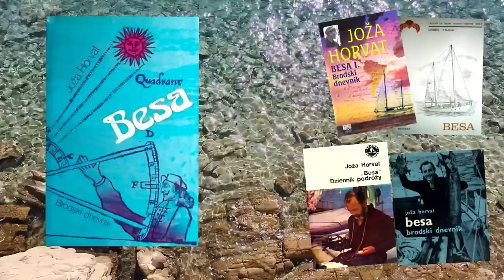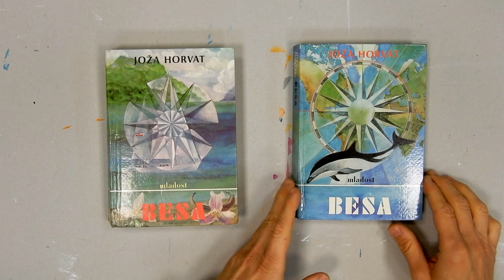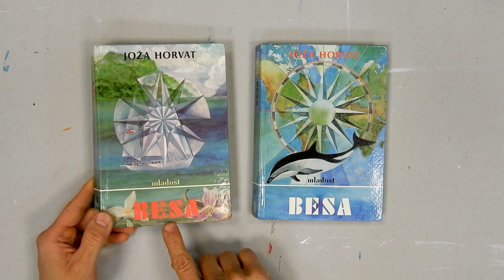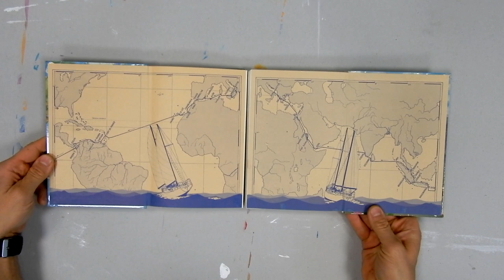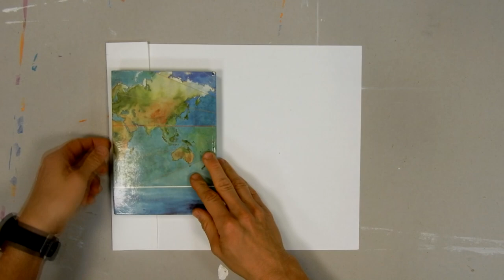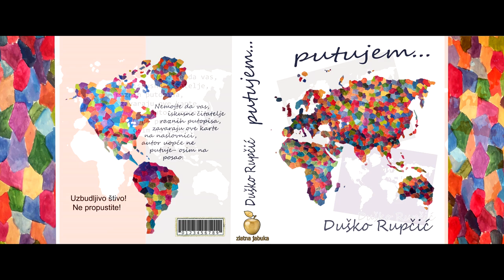DIZAJN KNJIGE - primjeri, oblikovanje korica / BOOK DESIGN lesson & examples - Besa likovni123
Mala lekcija kako dizajnirati korice (omot) knjige.  Primjeri raznih izdanja Jože Horvata - "Besa" (brodski dnevnik).